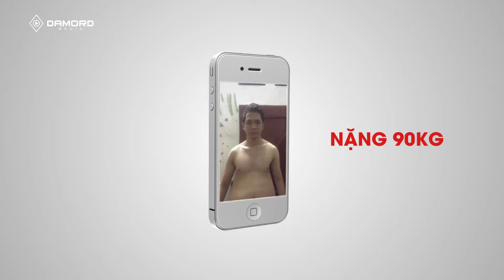Anh Phong nhân vật trải nghiệm Bodytra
Sản phẩm giảm cân Bodytra giúp bạn nhanh chóng lấy lại vóc dáng dù bạn tăng cân sau sinh hay béo phì nhiều năm. Sản phẩm giúp giảm cân nhanh chóng khi sử dụng các loại thảo dược đặc biệt quý hiếm như: Húng chanh, Bụp giấm, Lá sen, Ngưu tất, Hồ tiêu đen… Kích thích quá trình đào thải độc tố, đốt cháy mỡ thừa, kiếm soát cân nặng
     - Short Film
     - Viral Videos
     - Music Videos
     - TVC
     - Infographic & Animation Videos